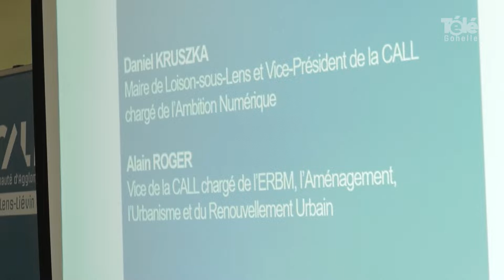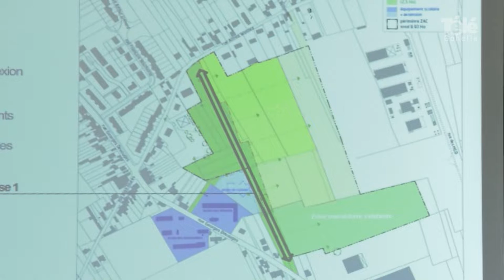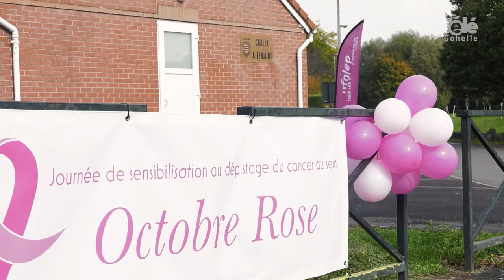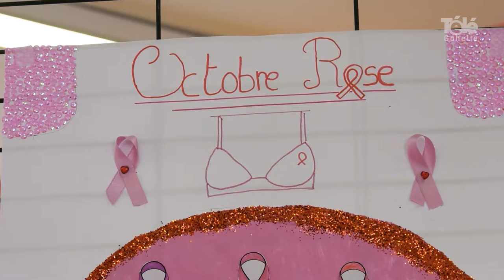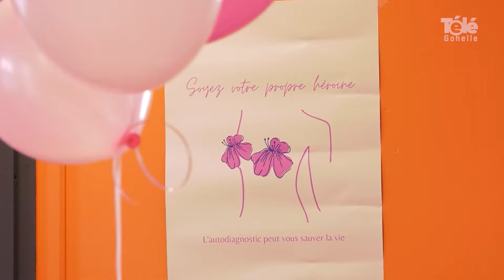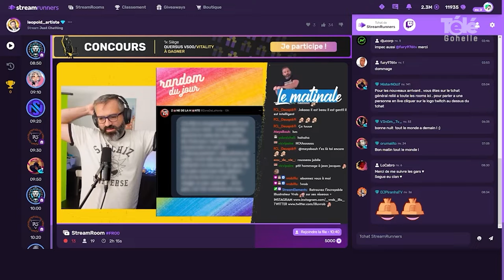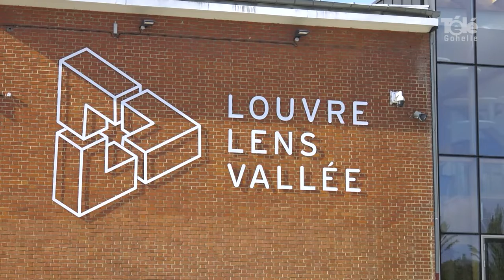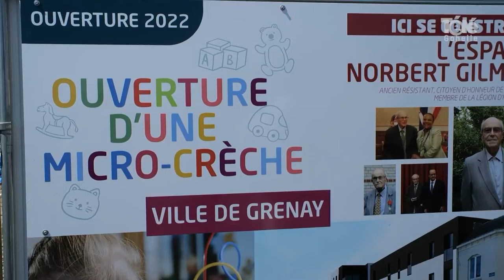JT 14 10 2022